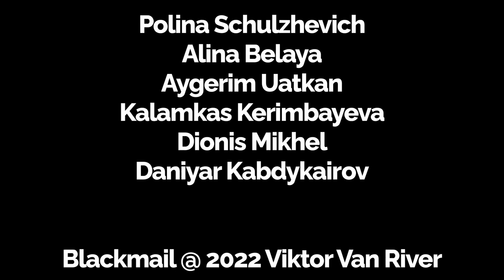Viktor Van River - Blackmail (Official Video)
Music video for track from my upcoming album. Where and when?

Special thanks to Yana Chirkova for helping with lyrics.

Lyrics:
I've forgot what safety is
Walls around have ears
How can I believe again
How can I relieve a pain
Your phone is door with no lock
It's time to choose your side
Keep your mind like a solid rock
Before time passed

My mental prison grows
Trusteeship is lethal
Our chances  uneven
Relationship is simple
As experience shows
Eyes and ears my wardens
We had a deal and what then
If betraying is your life goal